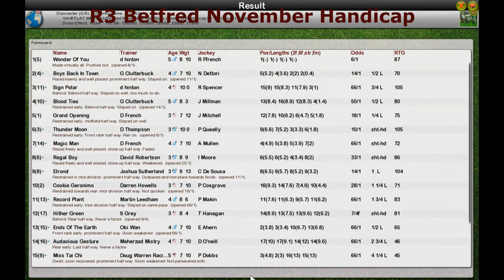FR WK13 R3 Betfred November Handicap